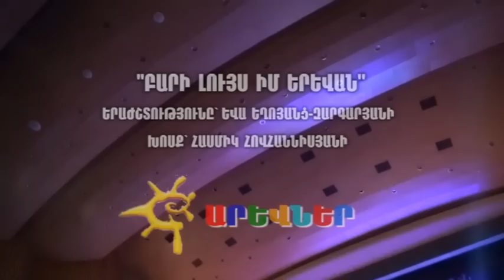"ԲԱՐԻ ԼՈՒՅՍ ԻՄ ԵՐԵՎԱՆ" ԵՐԳԸ ՀԱՂԹՈՂ ՃԱՆԱՉՎԵՑ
2015 թվականի հունիսի 8-ին Երևանի Գ.Սունդուկյանի անվան ակադեմիական թատրոնում կայացավ  Արմեն Դիվանյանի անվան "ԱՐԵՎՆԵՐ" 13-րդ ստեղծագործական մրցույթ-փառատոնը : Պատանեական երգ անվանակարգում  հաղթող ճանաչվեց Եվա Եղոյանց-Զարգարյանի "ԲԱՐԻ ԼՈՒՅՍ ԻՄ ԵՐԵՎԱՆ" երգը  Հասմիկ Հովհաննիսյանի խոսքերով :